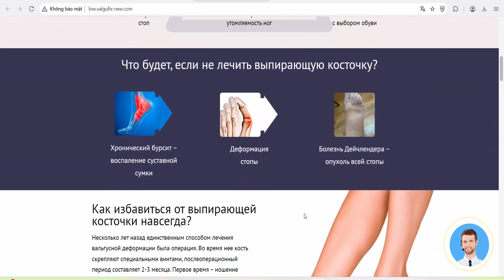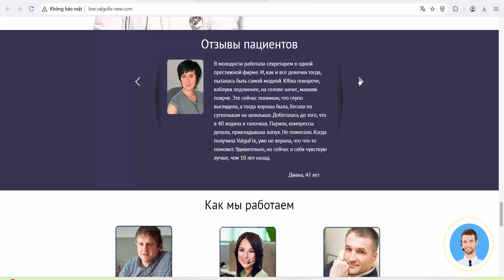ValguFix - cream for hallux valgus | low price (Russia)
Relieves inflammation and swelling
Relieves discomfort when walking
Effectively relieves pain
Penetrates deep into tissue
100% natural and safe
Proven result